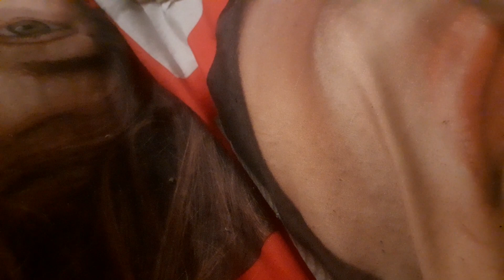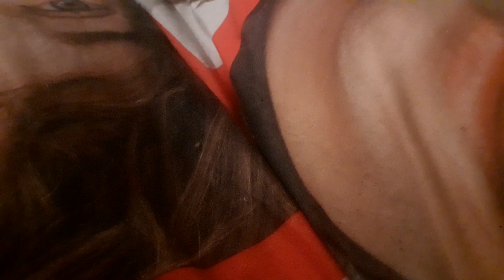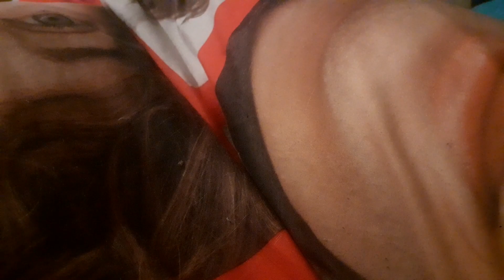New year resolutions